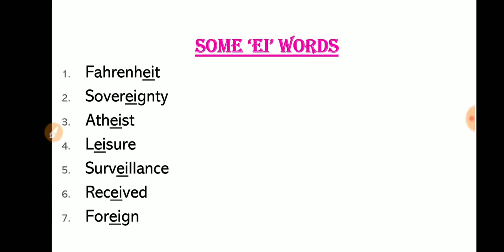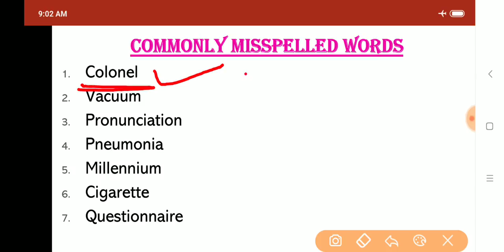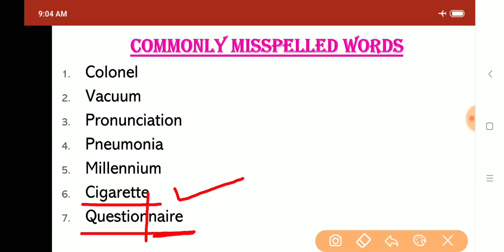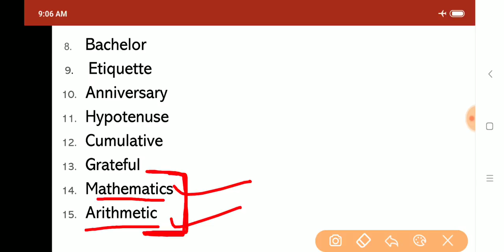KVS INTERVIEW- Dictation words. PRT|TGT|PGT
This video contains most important dictation words for KVS INTERVIEW which may help you while interview.
Thanks 😊